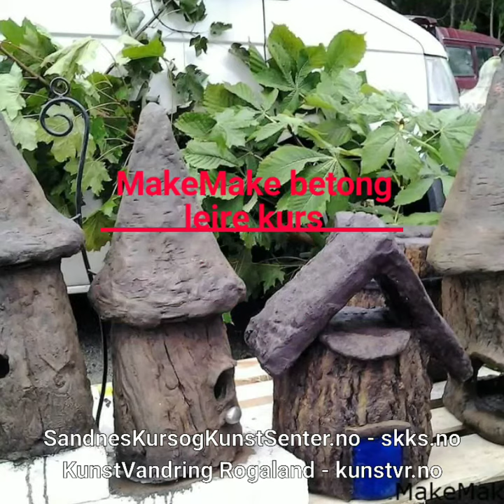MakeMake kurs hos Sandneskursogkunstsenter.no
MakeMake betongleire er formbar som leire med betongens styrke. Under kurset lærer du stepbystep hvordan du bygger opp valgt prosjekt og så blir det maling kursdag.
 Beskrivelse av kurset:
1. Kurs-dag
- Teori, grunnteori ang MakeMake, hvordan bruke det/tips og ideer, spm
-  Valg av ditt tema/prosjekt.
- Oppbygging av prosjektet ditt i hønsenetting/isopor
- Første lag MakeMake blir lagt på grunnformen

2. Kurs-dag
- Teori
- Teknikklære, muligheter og tips.
- Demo - hvordan lage en lateks form om ønskelig
- Lag nr. 2 med MakeMake blir påført. Overflate/uttrykk/struktur blir lagt som siste “finish” på prosjektet deres.

3. Kurs-dag
- Teori
- Demo av MakeMake sitt Fargesortiment- Mineral-farger/Metall-farger/Pro-farger
-  Maleteknikker
- Maling/dekorering av ditt prosjekt
- Felles opprydding

Tidspunkt for MakeMake Kurs SANDNES KURS og KUNST SENTER

17.18.19. sep - MakeMake Basic Skulptur kurs (Fredag kl 1700 – 2200. Lørdag/søndag kl 1000 – 1500)

Pris: kr 3450,- (utstyr for ca kr 450,- inkl i prisen)
Betaling: Du er først påmeldt når pengene er inne på konto. Kontonr 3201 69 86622 merket med ditt navn og MakeMake.
Bindene påmelding!  Om du blir forhindret i å delta blir ikke kursavgiften tilbakebetalt. Forbehold om nok påmeldte for at kurset blir avholdt. Ved avlysning av kurs blir selvfølgelig kursavgift refundert i sin helhet.
Hvor:  Sandnes Kurs og Kunst Senter, Prinsensvei 8, 4315 Sandnes